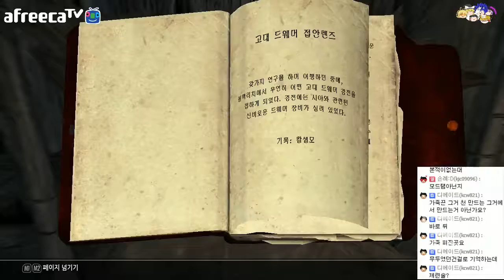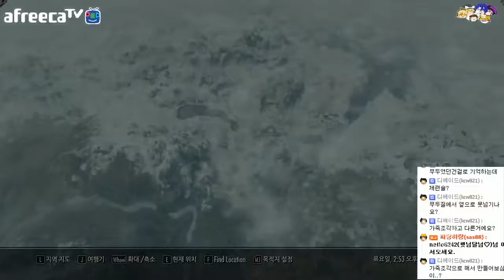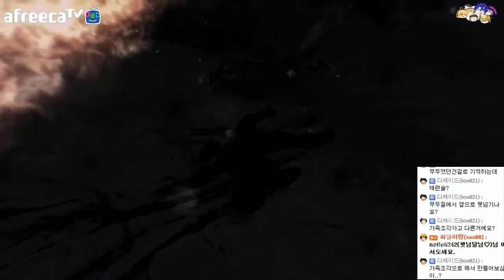#88 찾을수없는아이템!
후일답이지만, 가죽끈=가죽조각이라니...